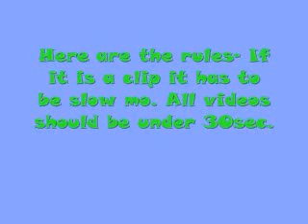One Clip or Pic Contest!!!! Closes when we have enough entries ***please post as a vid response***